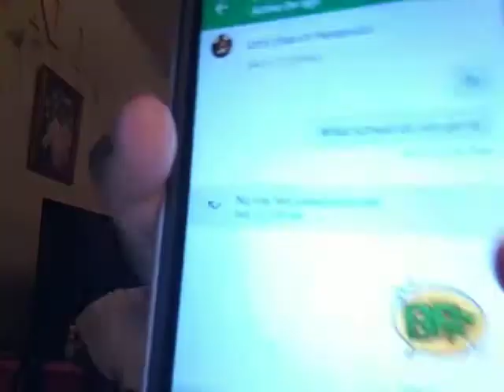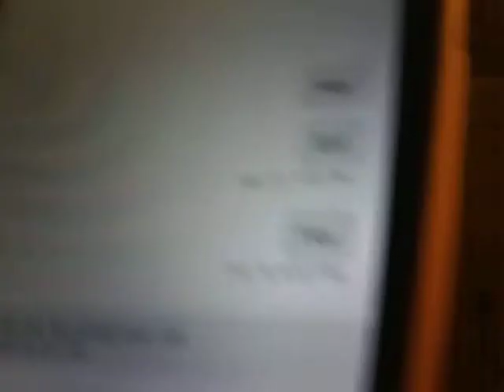Reacting to my hangouts [vlogmas day 9]